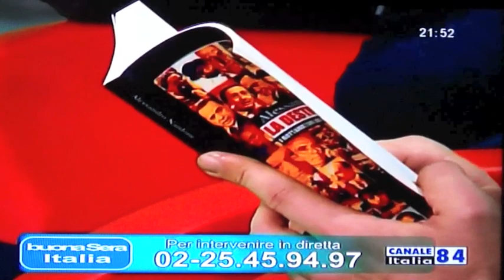ROTTAMARE IL PDL PER CAMBIARE L'ITALIA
Rinnovamento del Pdl, riforme, governo Monti, Berlusconi, Fini e "La destra che vorrei", il suo nuovo libro: Alessandro Nardone ospite di Buonasera Italia, programma condotto da Paola Natali. Tutte le info su